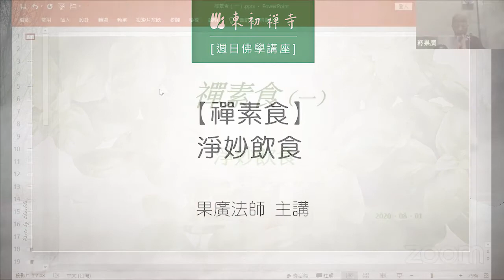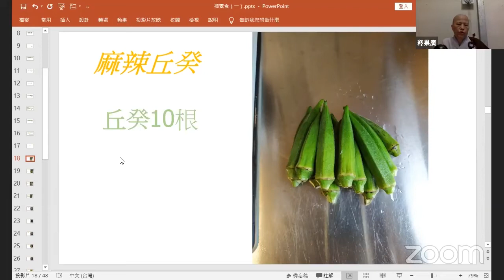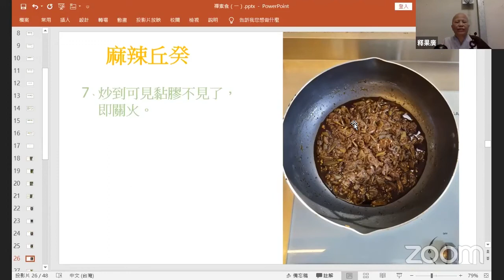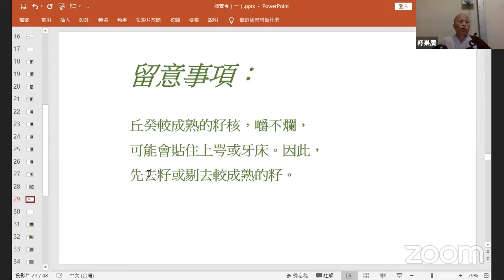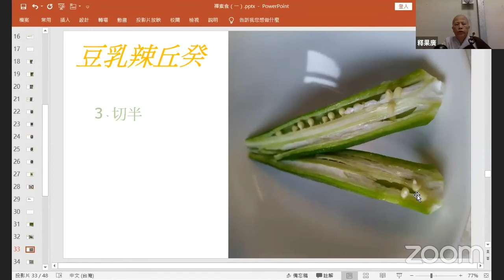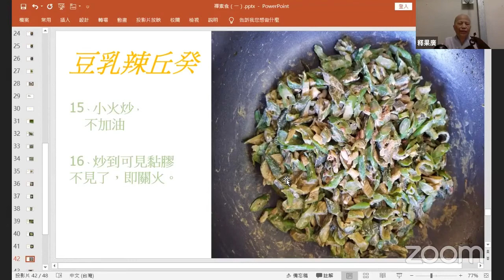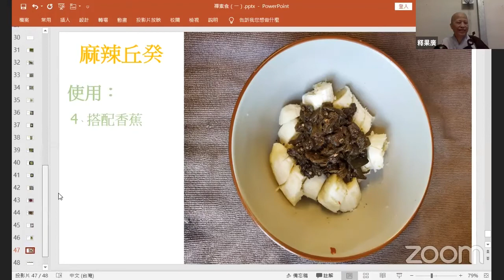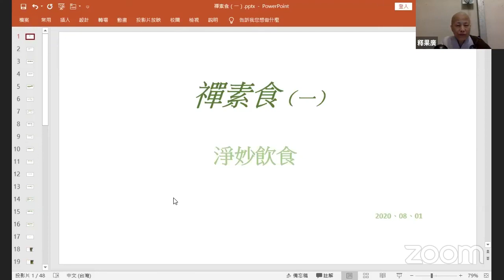【禪素食】淨妙飲食, 果廣法師 (Ven. Guo Goang)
【禪素食】淨妙飲食, 果廣法師主講   法鼓山: 東初禪寺

法師簡介 (Biography):
果廣法師

果廣法師於1990年受具足戒. 2005年成為聖嚴法師傳法弟子. 時值擔任僧團執行副都監。於2006年至2013年, 擔任法鼓山都監法師. 之後閉關六年. 現任資深弘講師。

Venerable Kuo Kuang becomes a Bhikkhuni in 1990. She received the transmission from our late Master Sheng Yen and became one of the Dharma Heirs in 2005 when she was the executive vice-provost of DDM. Venerable was the provost of DDM from 2006~2013 then she took a six-year solitary retreat from 2013~2019 in Taiwan. Venerable currently serves as a senior teacher.